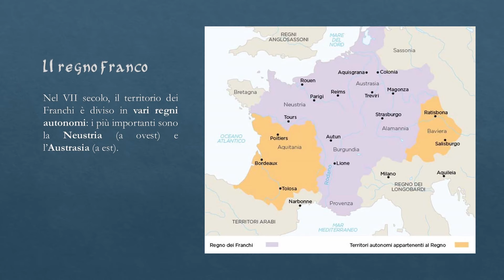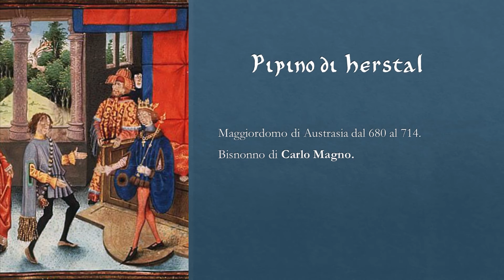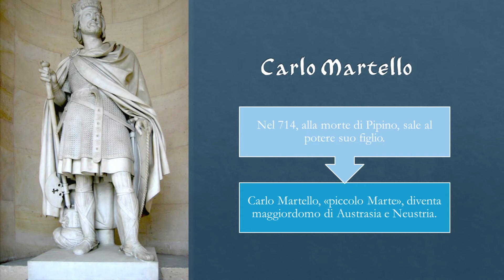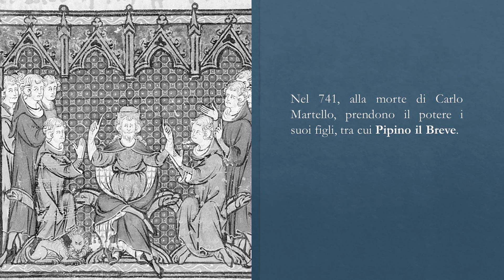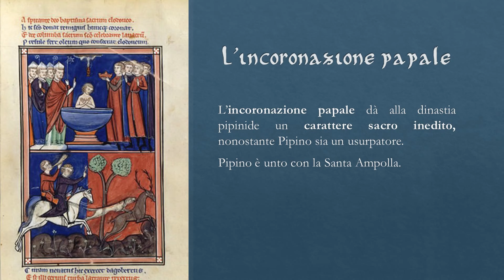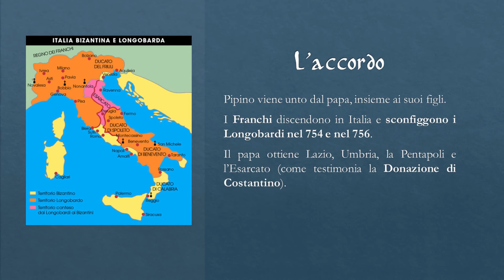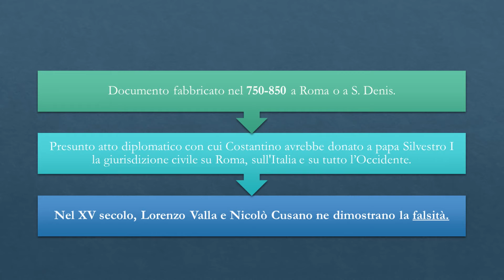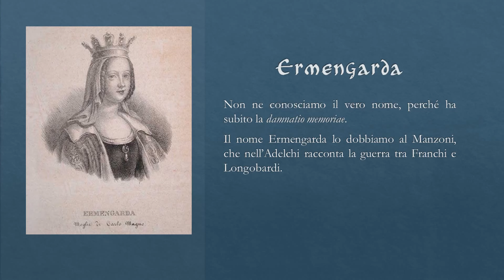I FRANCHI – la dinastia dei Pipinidi || Storia medievale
Prima di affrontare Carlo Magno, ripassiamo insieme la dinastia dei Pipinidi, che ha inizio con Pipino di Landen.
I Pipinidi riusciranno, da semplici maestri di palazzo, a diventare i nuovi regnanti, spodestando i Merovingi.

Seguimi 📚